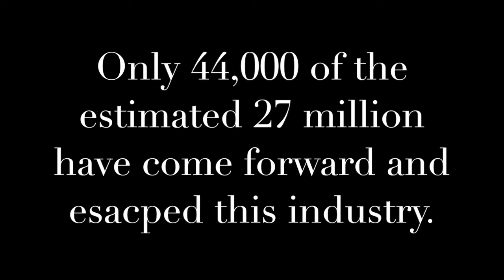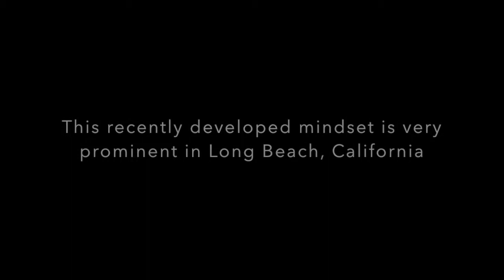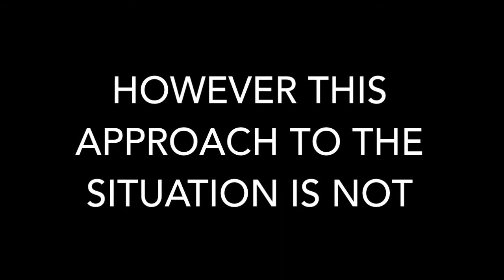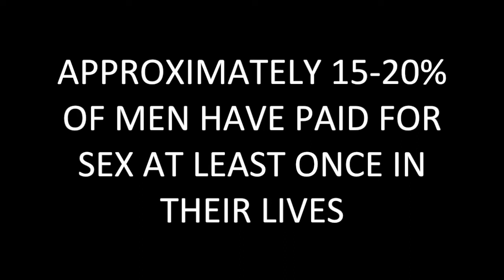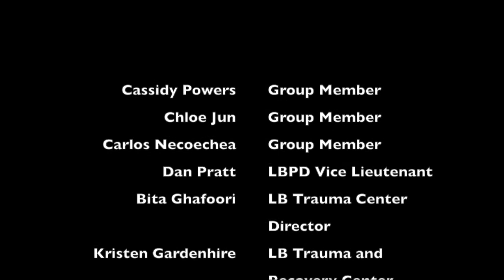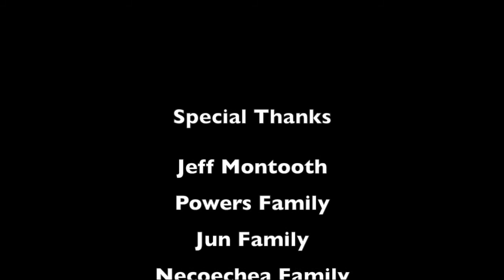Human Trafficking CSPAN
Documentary helping to raise awareness in local communities. Join the fight to end the injustice of human trafficking.